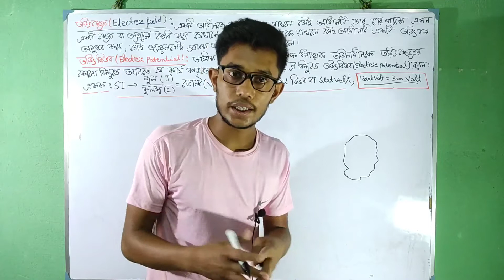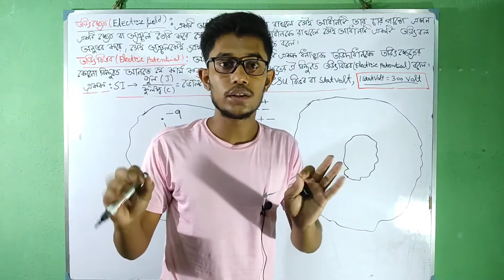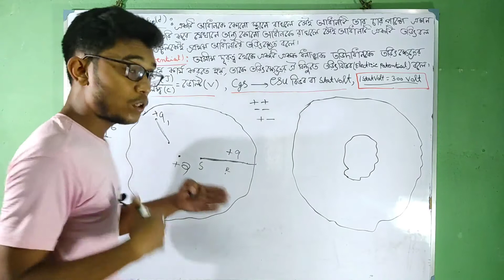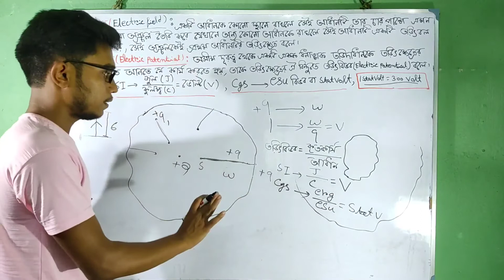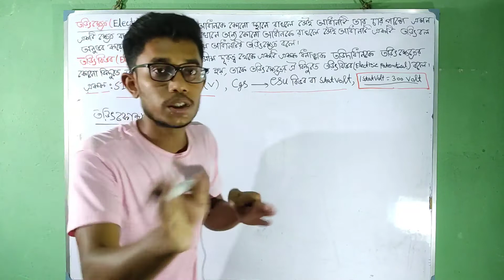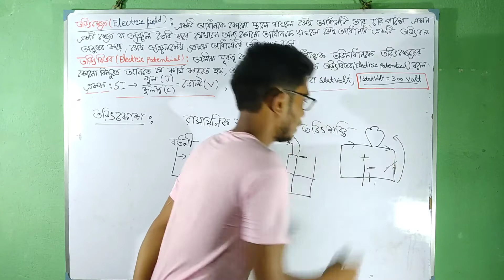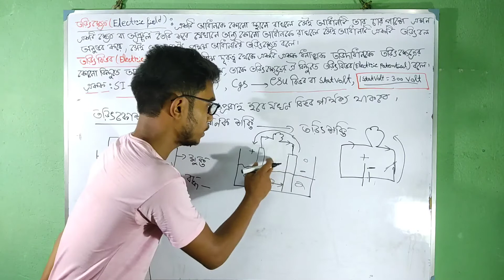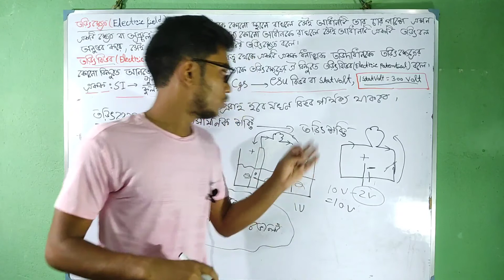চল তড়িৎ । L-2 । Class 10 current electricity । Electric Potential , electric field in bengali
এই ভিডিও তে আলোচনা হবে -
 তড়িৎ ক্ষেত্র ,তড়িৎ বিভব, প্রভেদ তড়িৎ, কোষ তড়িৎ, বর্তনী , বদ্ধ বর্তনী , মুক্ত বর্তনী,  তড়িৎচালক বল
electric field, electric potential, potential difference of two points , electric cell , electric circuit , electromotive force EMF

Electrostatics বা স্থির তড়িৎ হলো পদার্থবিজ্ঞানের একটি গুরুত্বপূর্ণ শাখা যেখানে স্থির তড়িৎ এর ধর্ম এবং স্থির তড়িৎ সংক্রান্ত যে সমস্ত ঘটনা দেখতে পায় সেই সমস্ত ঘটনা  আলোচনা করা হয় । এখানে একটা কথা মনে রাখতে হবে সেটা হলো আধান সব সময় স্থির।।
 আধান সাধারণত দুই প্রকার ধনাত্মক আধান (positive charge) এবং ঋণাত্মক  আধান(Negative charge)
আধান হল পদার্থের নিজস্ব ( intrinsic) ধর্ম ।
Introduction of charge , elementary phenomena of electrostatics ।

তোমাদের ক্লাস ভিত্তিক গ্রুপ খোলা আছে , যে যেই ক্লাসের তোমরা join হয়ে যাও, এখানে ক্লাস ভিত্তিক নোট,  বইয়ের পিডিএফ  দেওয়া হবে , এবং  যে টপিক নিয়ে বা যে অধ্যায় ভিত্তিক অঙ্ক নিয়ে সমস্যা হবে তোমরা এখানে share করতে পারবা …